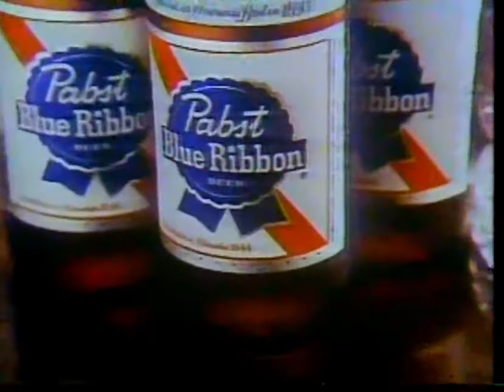PBR Commercial (1979)